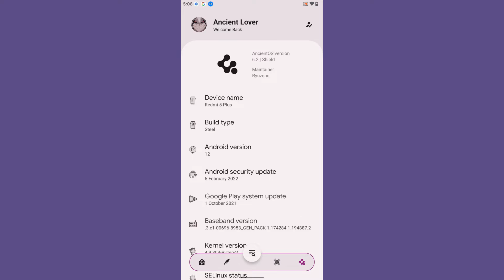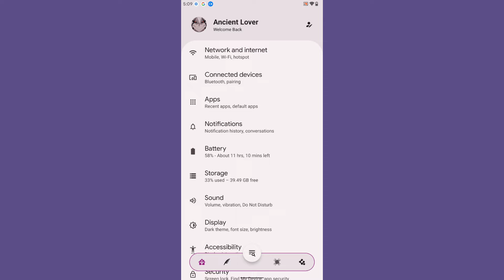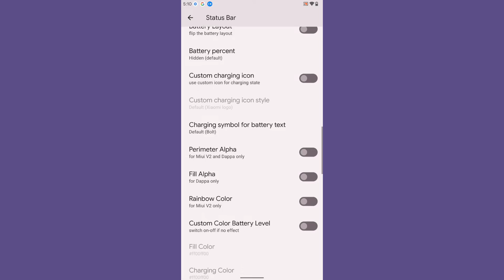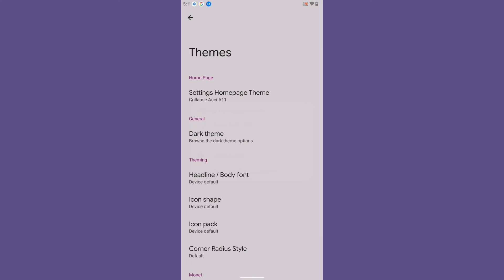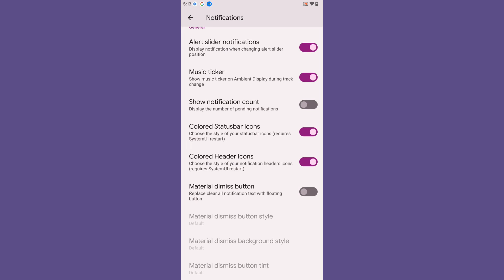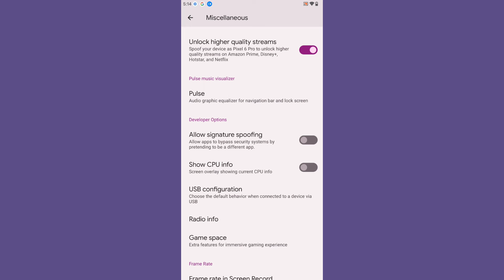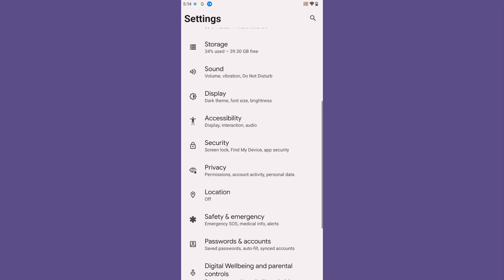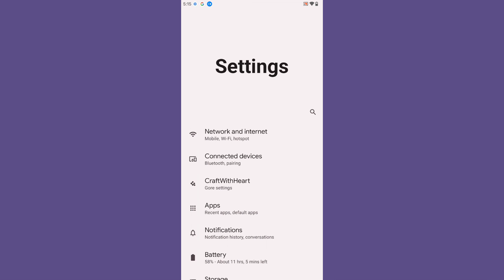Ancient OS 6.2 Shield - STEEL | Android 12 | Redmi Note 5 Plus Vince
In today's video we are going to review the latest update from Ancient OS for Redmi Note 5 Plus Vince.

We do have some other interesting videos apart from tech segments, Please feel to watch them too:

& Many more are on the way.

ancient os 6.2
ancient os android 12
custom rom for redmi note 5 plus
android 12 latest
ancient os 6.2 official
ancient os 6.2 shield